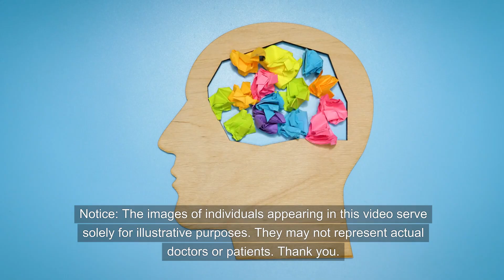3-Minute Explanation: Orthorexia Nervosa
The video is for reference only, please do further research and contact a medical professional if you suspect any health issues. Orthorexia Nervosa is an eating disorder characterized by an unhealthy obsession with eating "pure," "perfect," or "healthy" food. Unlike other eating disorders that focus primarily on quantity of food consumed and body image, orthorexia involves an excessive preoccupation with the quality and healthfulness of food. Individuals with orthorexia become so fixated on their personal dietary rules about what foods they consider healthy or acceptable, that it often leads to significant nutritional deficiencies, emotional distress, and social isolation.

Notice: The images of individuals appearing in this video serve solely for illustrative purposes. They may not represent actual doctors or patients. Thank you.